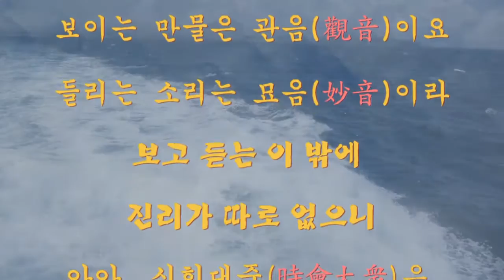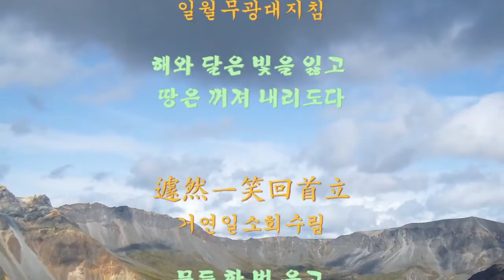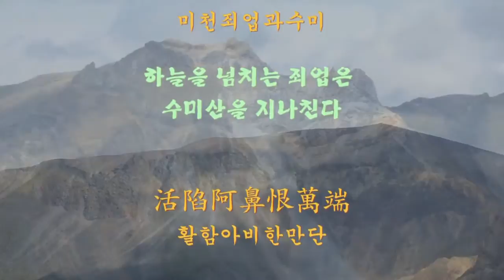성철스님 명언- 산은산이요 물은물이로다